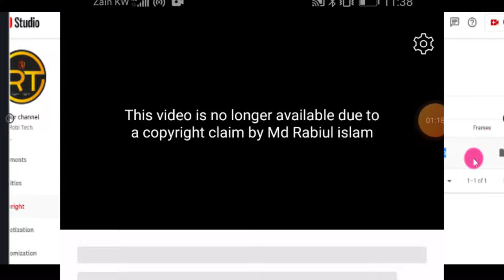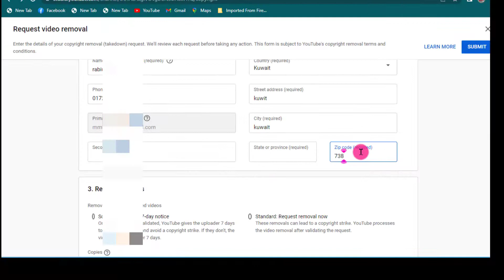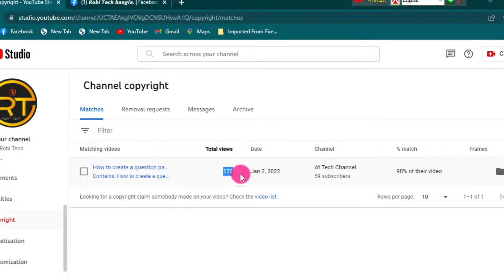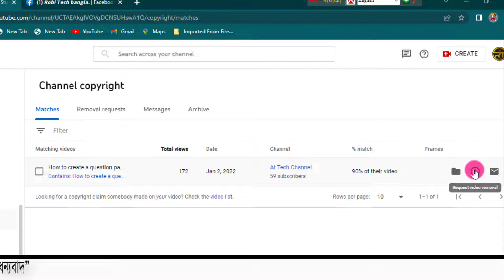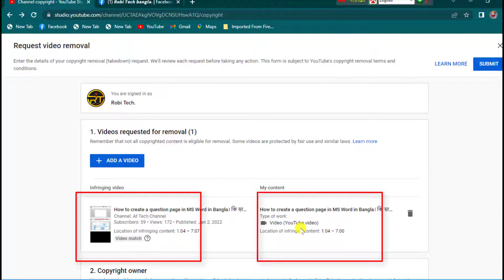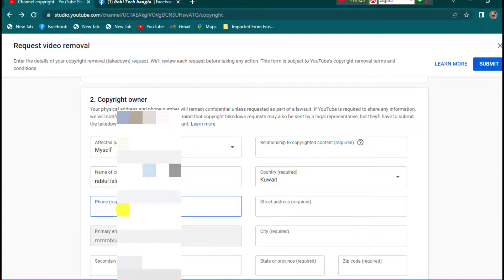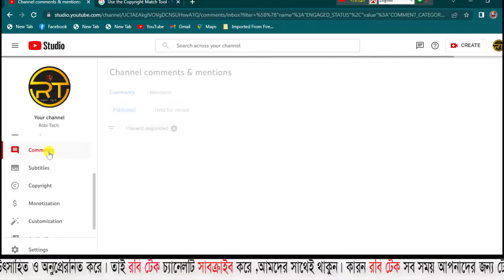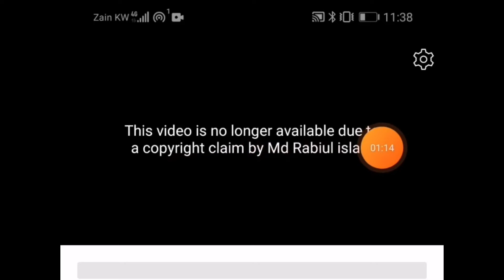How to Make a Copyright Claim 2022 কিভাবে কপিরাইট ক্লেম দিবেন How to Report a YouTube Video 2022.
How to Make a Copyright Claim 2022,copyright claim,copyright claim on youtube video,copyright claim kaise hataye,youtube copyright claim,copyright strike on youtube
htclaim